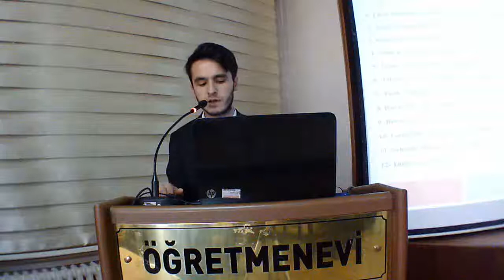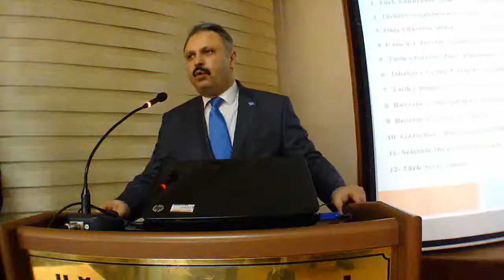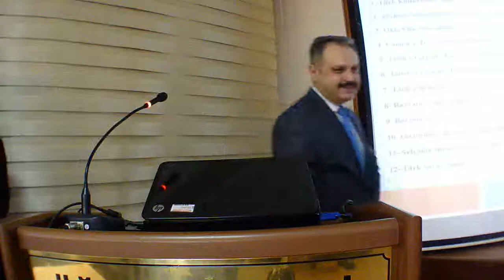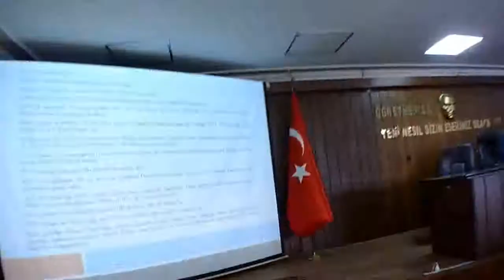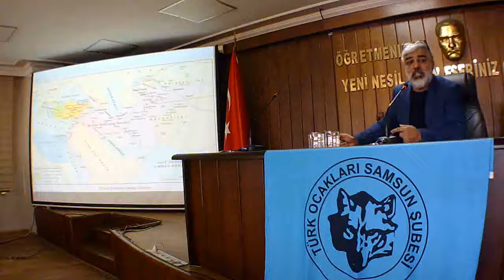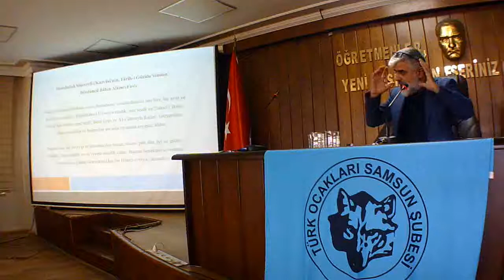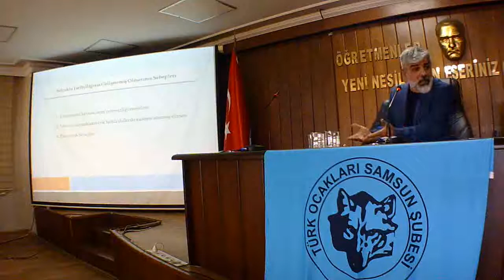Muhteşem Çağın Mütevazi Çocukları